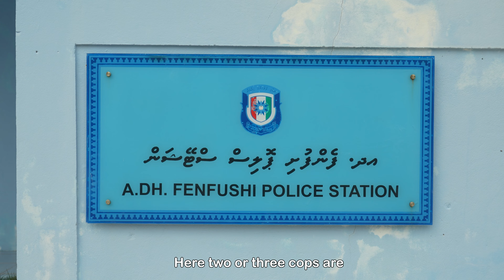Villa Park Maldives: The All-Inclusive Resort That Has It All?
What if you could have it all in one resort? That’s what Villa Park Sun Island Maldives promises.
In this video, we show you how we spent two amazing days and nights at this all-inclusive paradise. You will see the breathtaking ocean views, the cozy and stylish villas, the mouthwatering food, the soothing spa, unique tours, and the warm and helpful staff. Don’t miss this video and discover why Villa Park Maldives is the perfect place for your next holiday.

 It's absolutely FREE! 🚀

Get free 30 day trial!

Episode 41 | Villa Park Maldives: The All-Inclusive Resort That Has It All?

VIDEO CHAPTERS
0:00 Introduction
0:19 Villa Park Maldives
2:19 Tour of the Island
3:45 Beach Villa with Whirlpool Tour
7:27  White Sand
8:06 In Room Service and Floating Breakfast
9:45 Biggest Spa
12:23 Zero Restaurant
15:16 Island Tour
19:40 Stingrays
20:25 Shark Feeding
21:02 Teppanyaki
21:45 Conclusion

Thank you for an amazing stay at Villa Park, Maldives and are grateful for their hospitality:
Chandan
Abdullah
Villa Park Maldives
Shaggy for being the best HOST and the entire staff of Villa Park Maldives

It's our way of fueling more exciting content and keeping the adventure going! Remember, all opinions are our own, and we only recommend what we believe in. Thanks for supporting us!